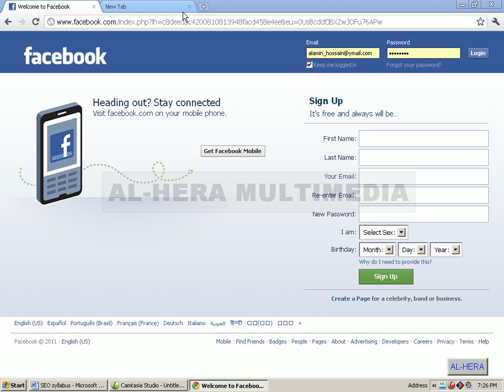ফেসবুক মার্কেটিং করে কিভাবে টাকা আয় করবেন? eTech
Introduction of facebook bangla tutorial